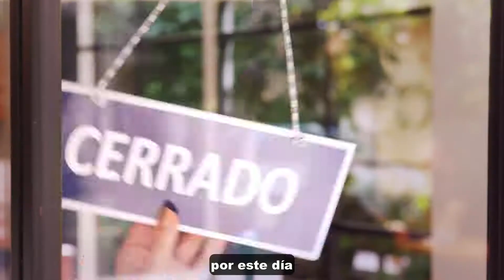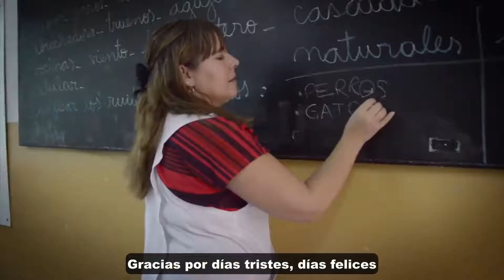Joan Sebastian-Gracias Señor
Todos lo días son creación y bendición de Dios, por eso debemos dar las gracias al señor por todo lo que nos da!